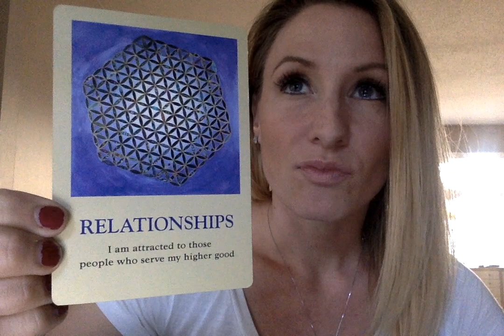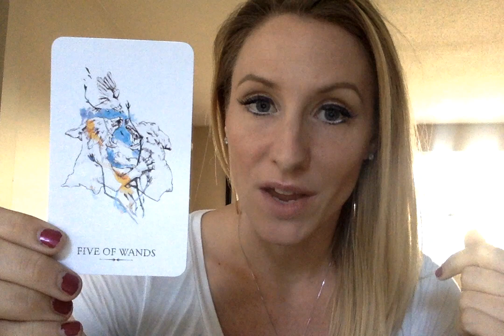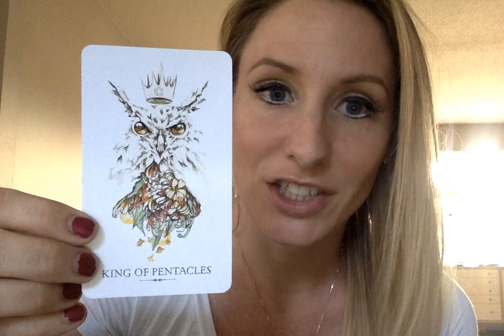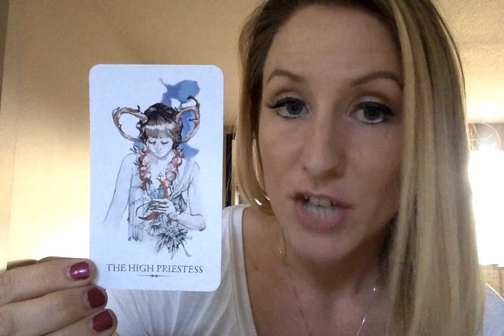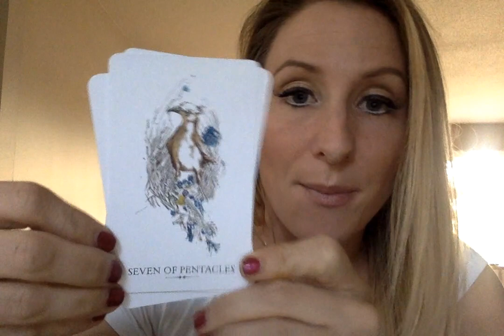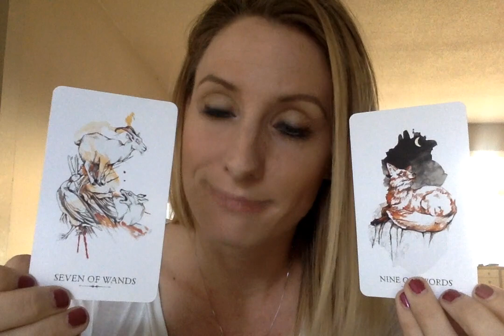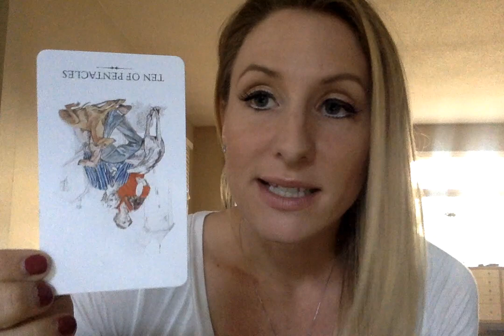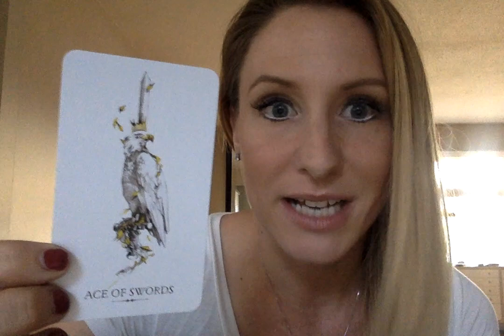Pisces- 👼🏼🏠👬❤️💵💏💻🔮💉👨‍👩‍👧‍👦 Oct 15- Nov 15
There are daily tarot posts of guidance for you on facebook, instagram and intermittently on snapchat too (links below)! I hope you find these readings helpful as thats the point in doing them for you :D